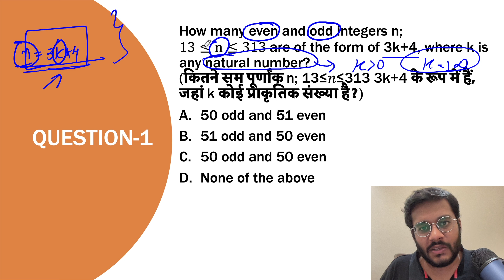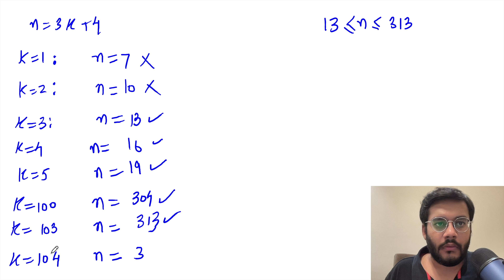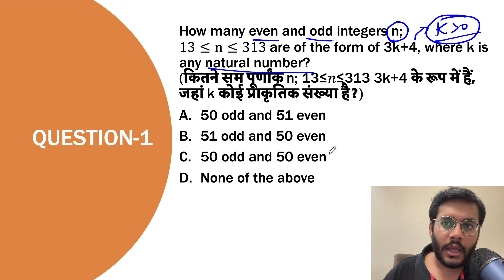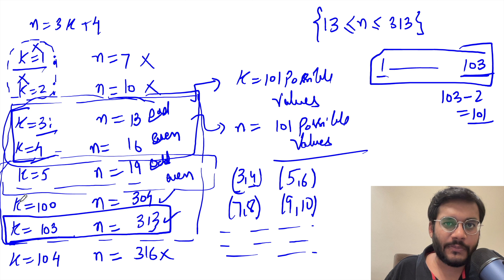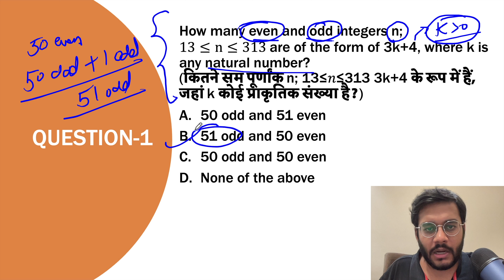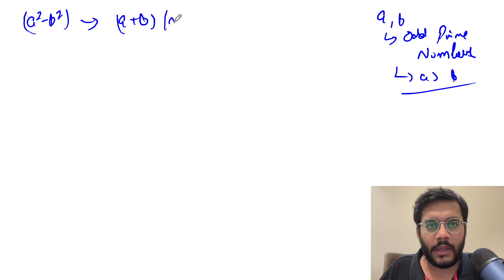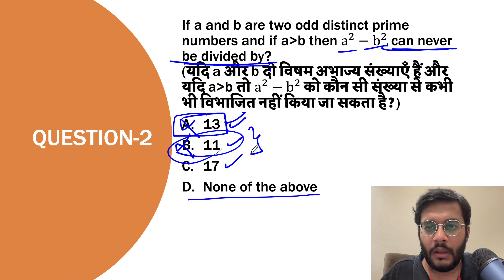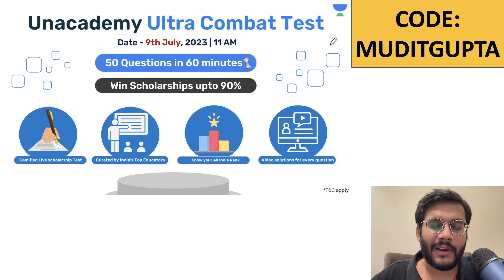#5 CSAT DPP for UPSC CSE CSAT - Quant, Logical Reasoning, English by Mudit Gupta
Telegram (for free PDF of the lecture)

In this video, Mudit Gupta will discuss the questions from Quantitative Aptitude as per the current trend of the UPSC CSE CSAT paper that are important from the upcoming UPSC CSE 2024-25 point of view.

Offer Ends on July 8